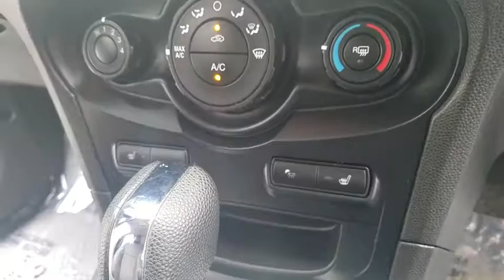2012 Ford Fiesta Fayetteville, Lumberton, Goldsboro, Sanford, Southern Pines, NC CM162415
Tuxedo Black Metallic Used 2012 Ford Fiesta available in Fayetteville, North Carolina at Crown Ford of Fayetteville. Servicing the Lumberton, Goldsboro, Sanford, Southern Pines, NC area.

SAVE ADDITIONAL $1K FOR FINANCING THRU US.Recent Arrival! Clean CARFAX.Tuxedo Black Metallic 2012 Ford Fiesta SES FWD 1.6L I4 Ti-VCTAwards:* 2012 IIHS Top Safety Pick * 2012 KBB.com 10 Best Sedans Under $25,000 * 2012 KBB.com 10 Coolest New Cars Under $18,000 * 2012 KBB.com Brand Image AwardsReviews:* If you???re looking for a fuel-efficient small car, but you don???t want to sacrifice the interior quality or modern features usually only found on larger, more expensive cars, the 2012 Ford Fiesta sub-compact is an easy choice. Source: KBB.com* Sporty driving dynamics; refined yet lively engine; high fuel economy; welcoming cabin; available luxury features. Source: Edmunds